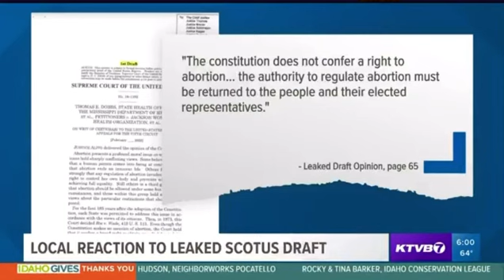Stanton on KTVB discussing potential overturn of Roe v. Wade